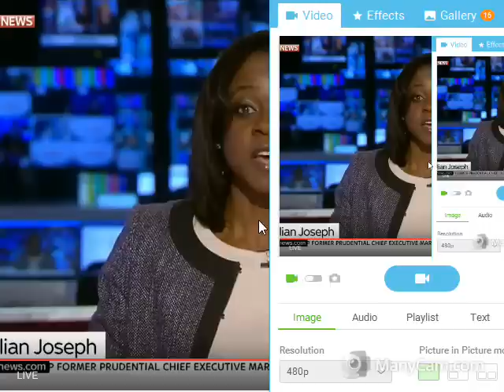spice epidemic in manchester 11/3/17